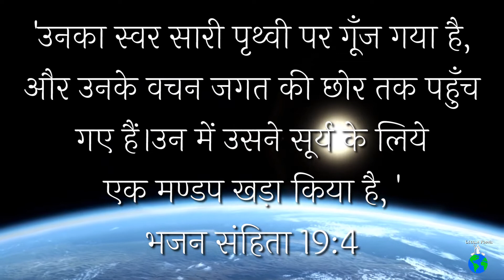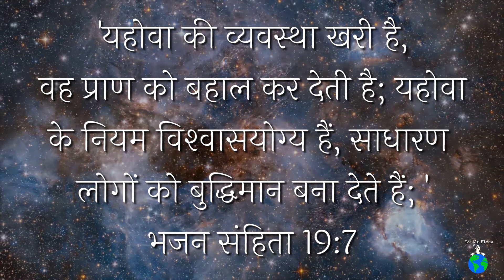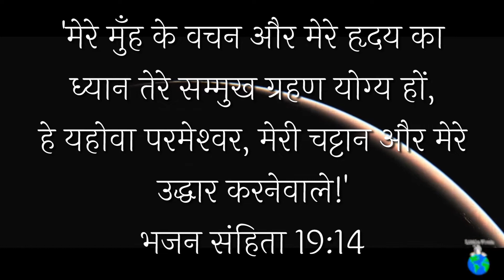भजन संहिता || अध्याय 19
Background Music Credit - Davidlastra12